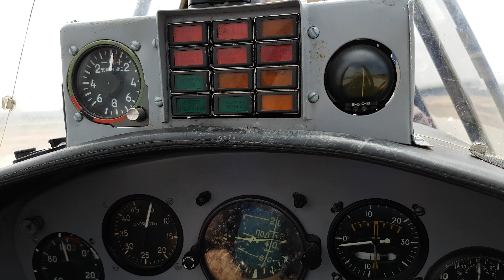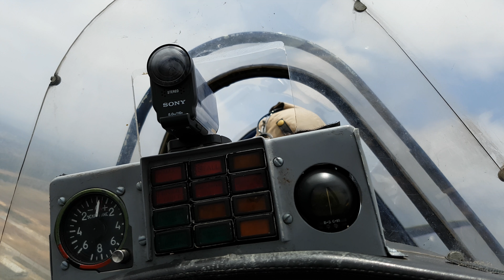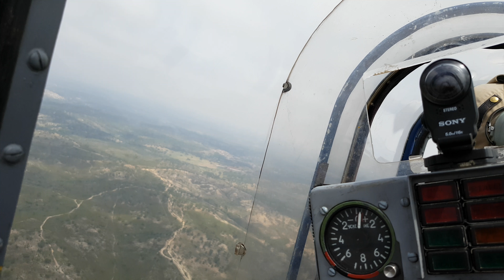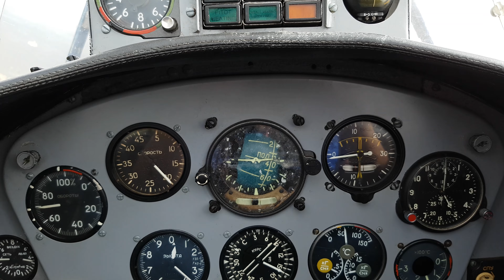Portugal Air Summit 2017 Voo de treino com 9 YAK52 - I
Portugal Air Summit 2017 Voo de treino na sexta feira com 9 YAK52 - Descolagem e formação com 5 aviões